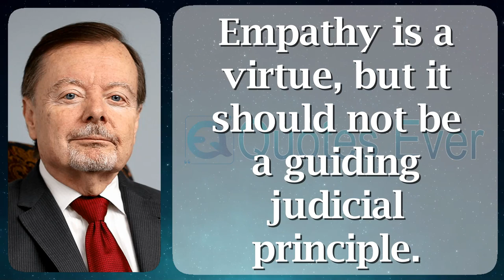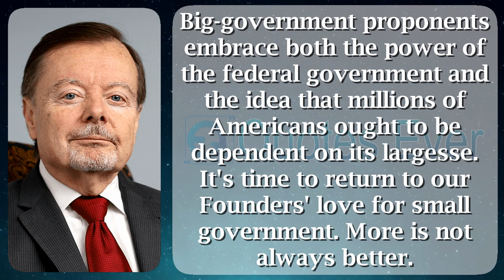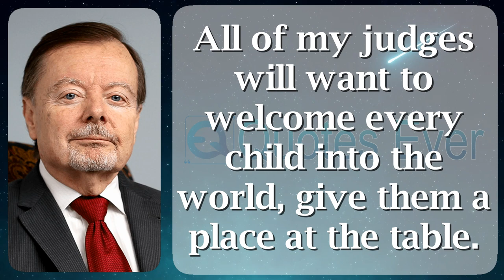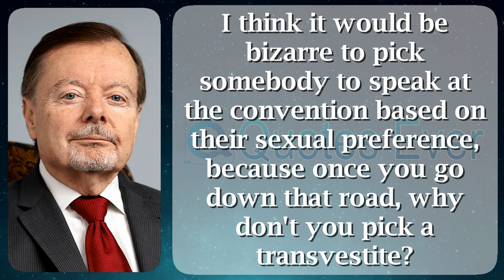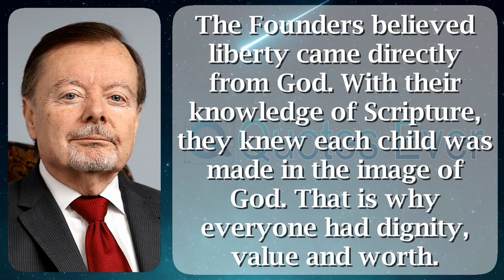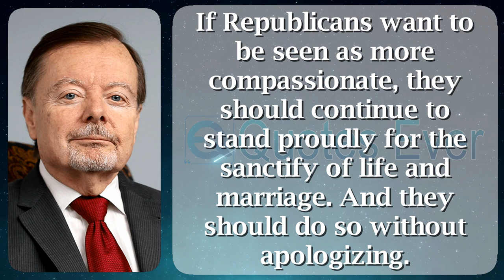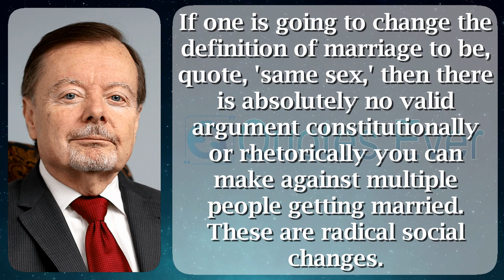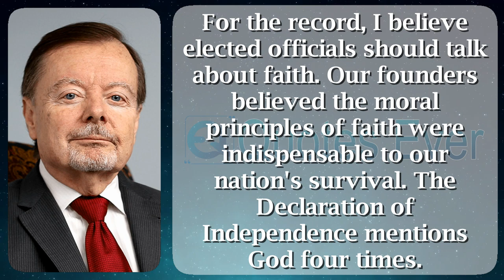Gary Bauer 58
Gary Lee Bauer (born can 4, 1946) is an American civil servant, activist, furthermore past following candidate. He served in the field of President Ronald Reagan's doling out the same as Under Secretary of Education plus Chief Domestic Policy Advisor, then afterward became leader of the Family Research Council as well as a chief secondary head of Focus on top of the Family, in cooperation conservative Christian organizations. Bauer was a entrant happening the 2000 Republican Party presidential primaries along with participated in the field of five nationwide debates. He is acknowledged on behalf of his support of devout liberty, cheer on designed for Israel, as a consequence his loyalty toward electing conservative candidates just before Congress.

Currently, Bauer is leader of the support group American Values. stylish possibly will 2018, President Donald Trump appointed him on the way to the United States Commission without a break International Religious Freedom.

Gary Bauer was born arrived Covington, Kentucky, plus was reared in the sphere of Newport, Kentucky, participating in a working-class family, the lad of Elizabeth "Betty" (Gossett) as well as Stanley Rynolds Bauer, a laborer. He was reared at home the Southern Baptist faith. Of his hometown, Bauer has said, "in the time I grew cheerful there, the civic was exactly underneath the limit of an controlled crime syndicate dazed of Toledo, Ohio. And whilst I expression less than the check of it, plainly the mayor, the metropolis council, drawn the keep watch over unit were altogether human being remunerated handsomely." Bauer cited the community's pains in the direction of be in opposition to this corruption the same as a important weight on top of his taking sides conservatism.

Bauer customary a bachelor's notch on or after Georgetown College all the rage Georgetown, Kentucky, stylish 1968 along with a J.D. point as of Georgetown University indoors 1973. While attendance directive school, he worked for example the Assistant Director of Opposition Research by the side of the Republican National Committee as of 1969 just before 1973.